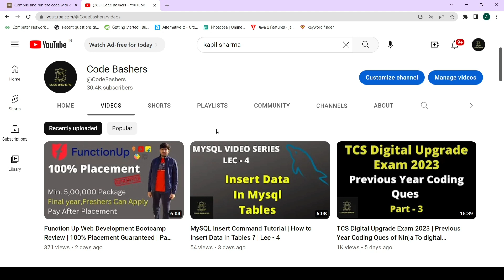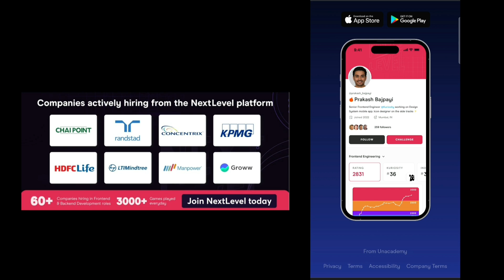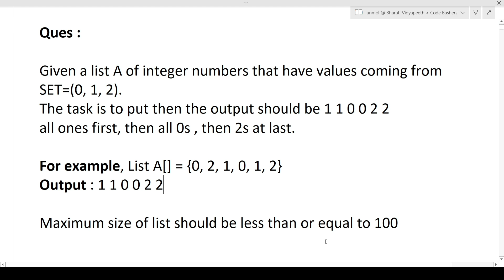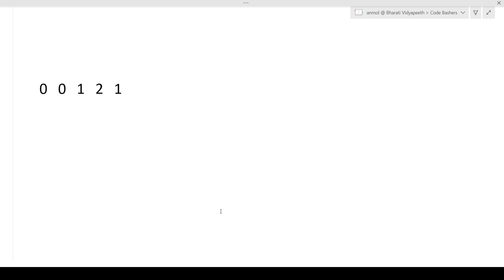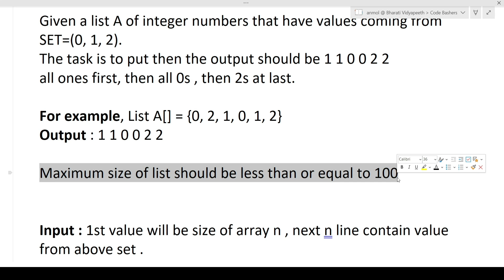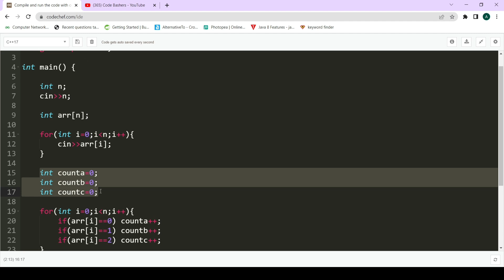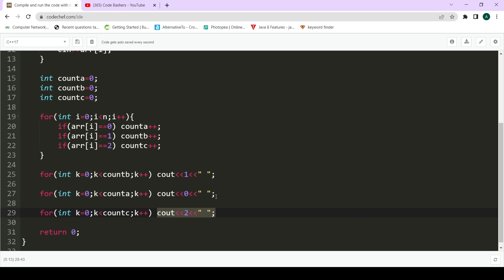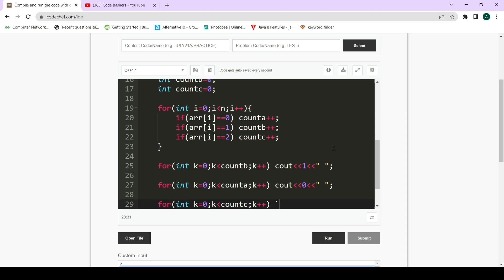TCS Digital Upgrade Exam 2023 | Previous Year Coding Ques of Ninja To digital Upgrade Exam | Part-4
TCS Digital Upgrade Exam 2023 | Previous Year Coding Ques of Ninja To digital Upgrade Exam | Part-1

✅✅ Download Next Level App and compete with me and use my invite code for early access

Build your own AI Resume Now!